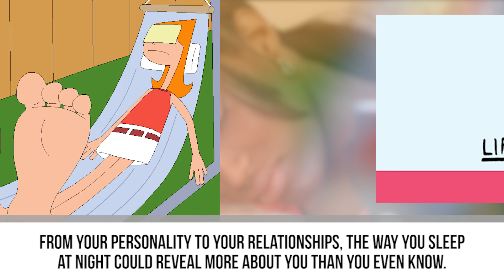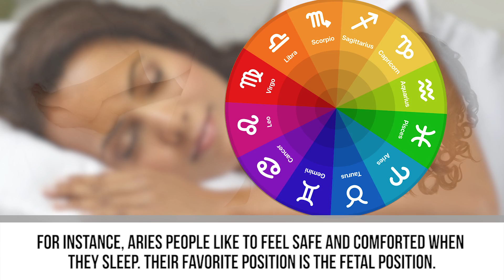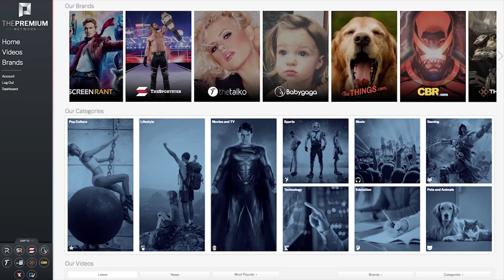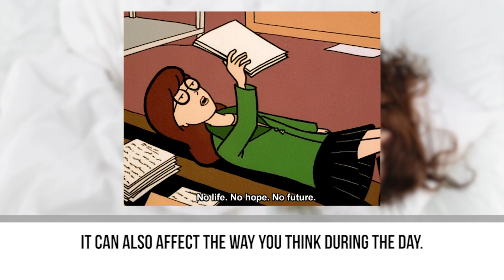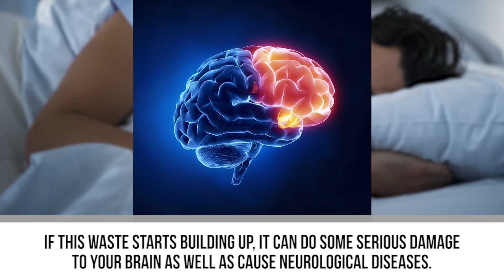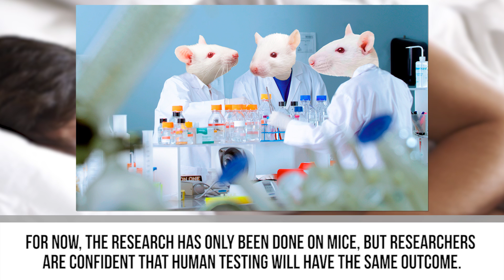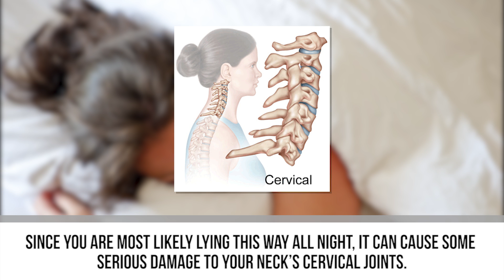10 Things Your Sleeping Position Reveals About You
Over your lifetime, you will spend one-third of your life sleeping. Because of this, the way you do it could be a window to many aspects of your life. From the state of your relationships to your overall health, these are ten things your sleeping position reveals about you.

If you are in a relationship, the way you and your partner sleep at night may tell you the state of the union. If you sleep face to face, you probably have excellent communication skills and a good connection. If you sleep facing apart and not touching, there may be trouble in paradise. Check out the video to see more.